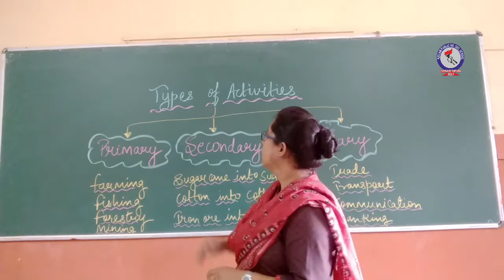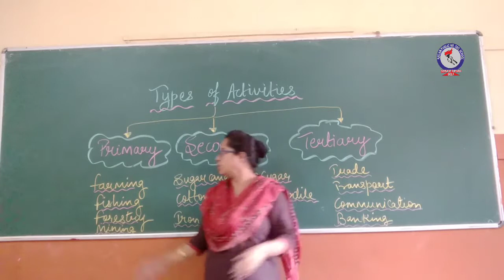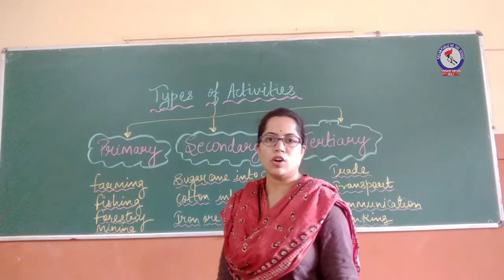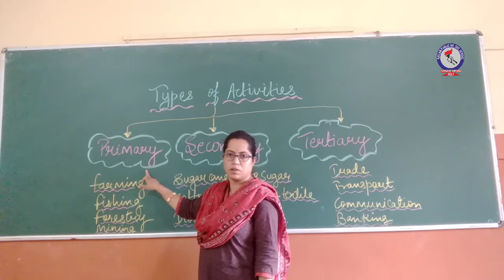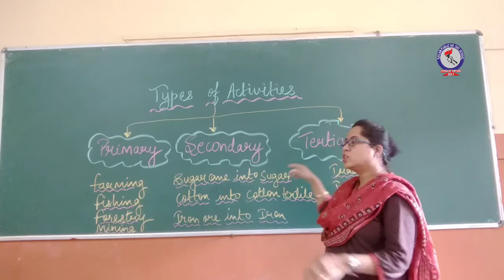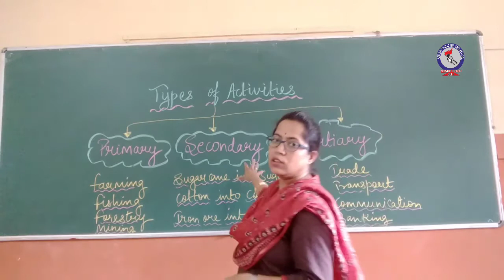RPS Class 8 SST GEOGRAPHY Chapter 3 Types of Activities